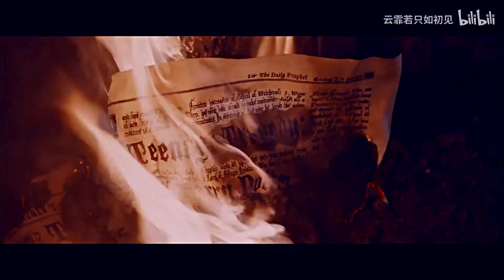Chu Nhất Long - Le Bien qui fait mal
Cre:云霏若只如初见